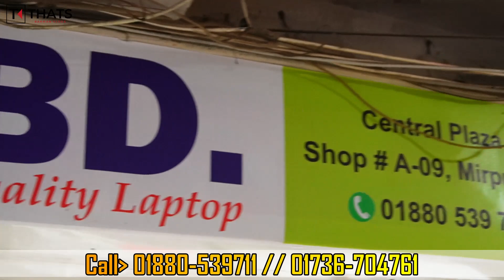Used Laptop Price In BD 🔥 Used Laptop Price In Bangladesh 2023 🔥 Laptop Price In BD 🔥 Used Laptop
🎯 ঠিকানা :

LAPTOP GHOR BD
SHOP-A09, METRO RAIL PILAR-253
CENTRAL PLAZA, MIRPUR-10, DHAKA

Vlogs